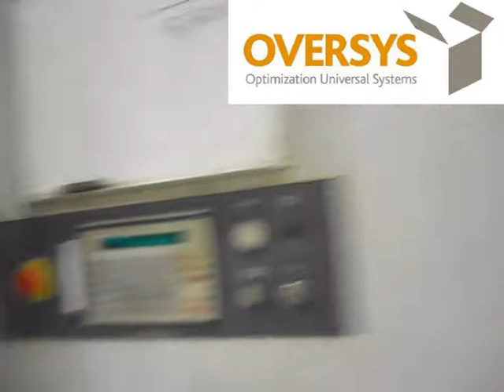U05350812 OVERSYS MC KINLEY Rotary Die Cutter with 5 Print Units